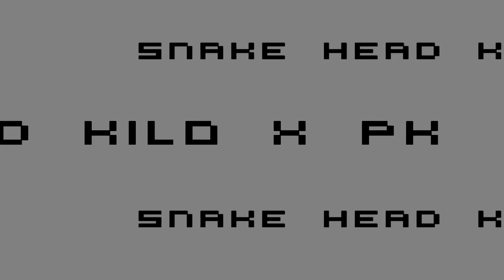Snake head-Kilo x PK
a song written by these two young, talented young persons,,,it speaks about the pple around us who we take as our friends bt some are not our frind,,,listen ,watch , enjoy an share an like..
produce by CARIBBEAN VYBES STUDIO IN BELIZE ,ORANGE WALK DISRICT ,,